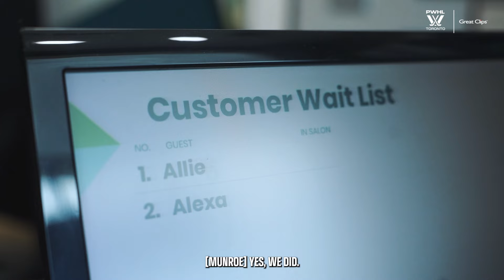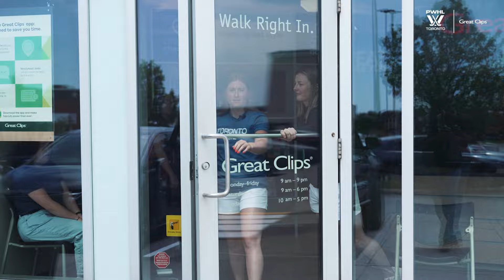PWHL Toronto - Great Clips Salon Visit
Look great, feel great, play great. Allie Munroe and former PWHL Toronto player, Alexa Vasko, stopped by Great Clips last month as they shared their hockey stories and favourite parts from the first PWHL season!